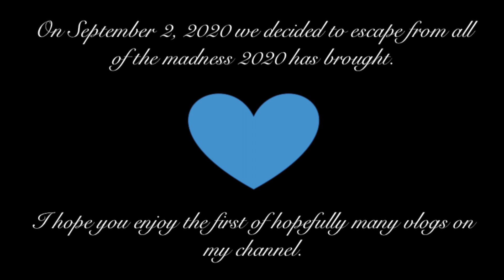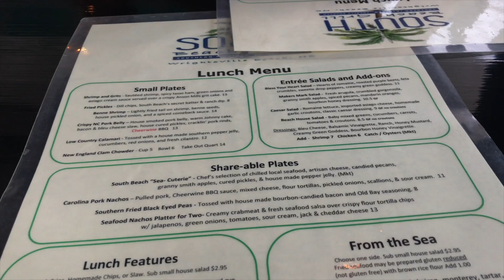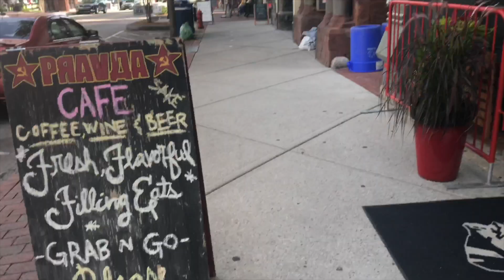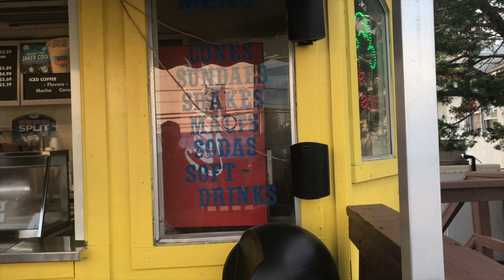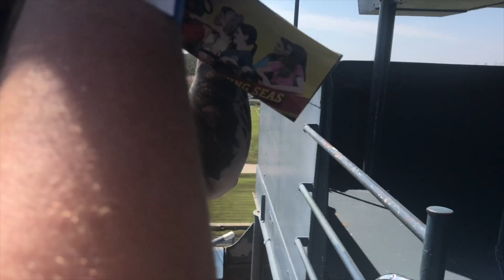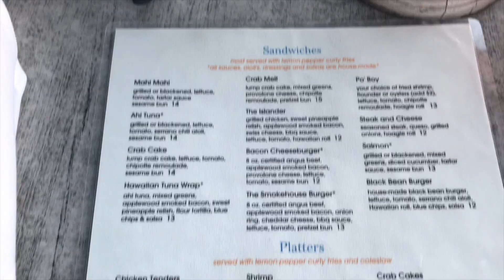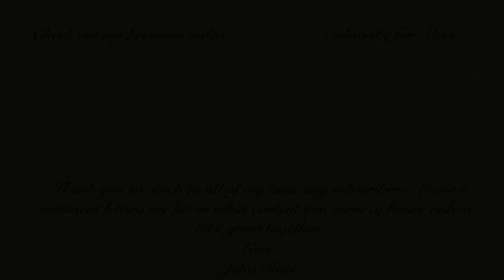WILMINGTON NORTH CAROLINA TRAVEL VLOG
Hello beatifuls! Please enjoy Andrew and my Wilmington North Carolina vlog from this month. Wilmington North Carolina is where One Tree Hill was filmed and you'll get to see a few of the places we visited. We had an amazing time and hope you enjoy our first vlog!